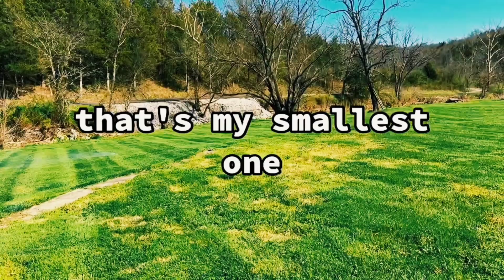EVEN MORE SHENANIGANS NOT TO TRY AT HOME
I went out to my property and cut some grass and soaked in the beauty... Then, I blew off some charges. I figure who doesn't enjoy explosions in nature!